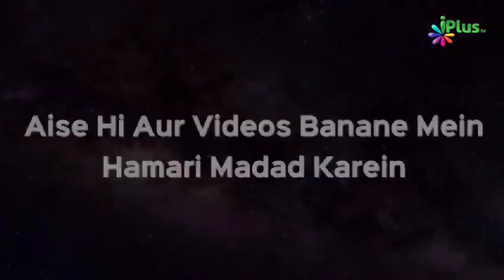Puna Auto Ricksha Accident Viral Video Islamic Bayan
IPlus TV Channel & Video

اسلامک بیان

شکریہ جزاک اللہ